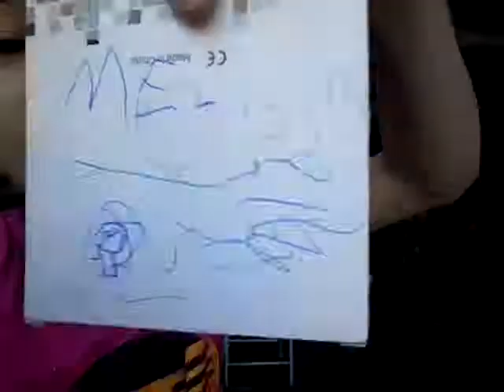Nossos Spinner 😄(desculpa a demora 😭)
Nosso segundo canal : Livia Miura
Likeeeeee